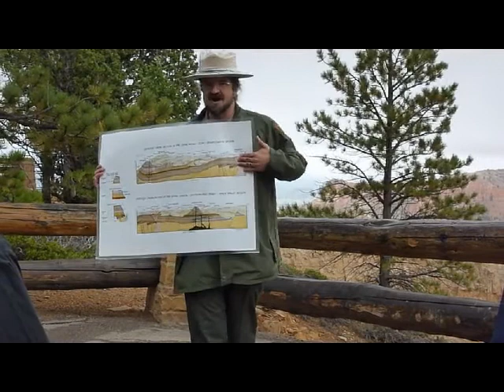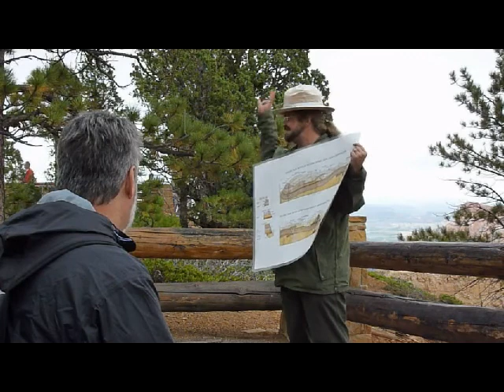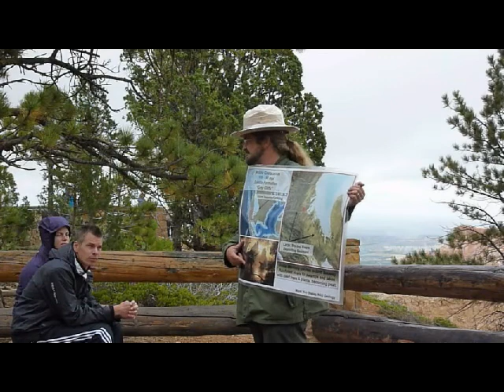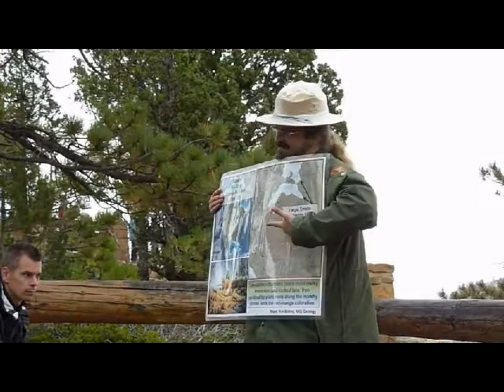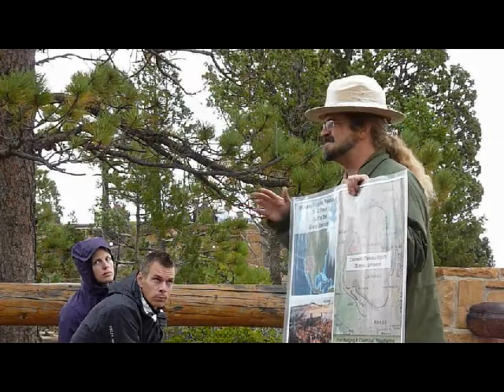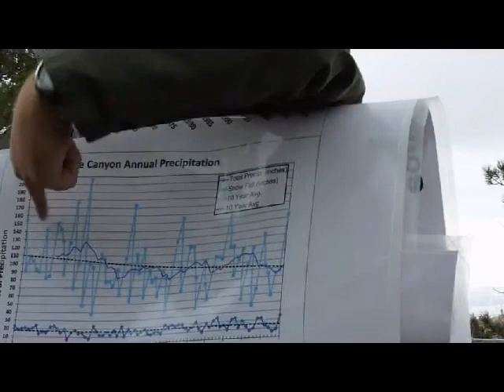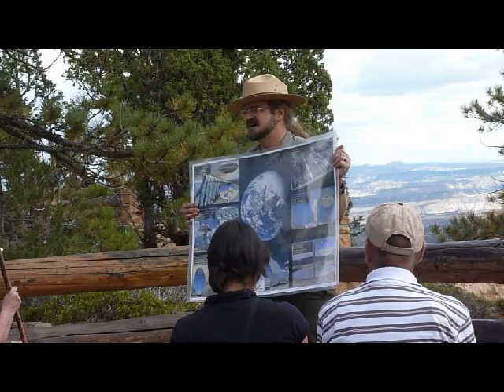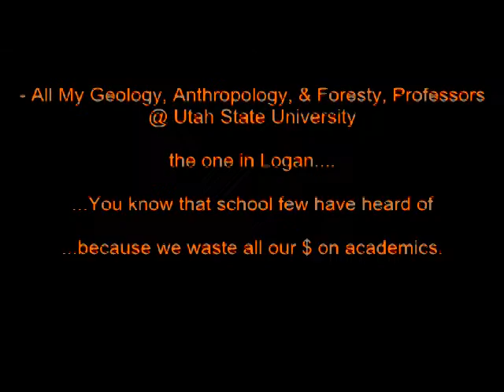KPOE's Tale of 2 Rocks (low res Flash).avi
This is a Geology / Climate Change Talk about how the burning of coal in coal fired electric plants threatens the hoodoos of Bryce Canyon by increasing the rate of chemical weathering from a regional increase in acid rain. It also offers the multiple perspective that coal saved us from the 1st climate crisis (near deforestation of the planet) and by powering the railroads also energized the National Park Service. But suggests that we can't look to a 250-year-old solution to solve the 2nd climate crisis. It's very fun, pretty funny, and yet intensely scientific, and ultimately a little bit alarming.  Hope and direction is offered by driving home the point that the easiest and best way to reduce your carbon footprint is thru conserving electricity with better light bulbs.  Enjoy!